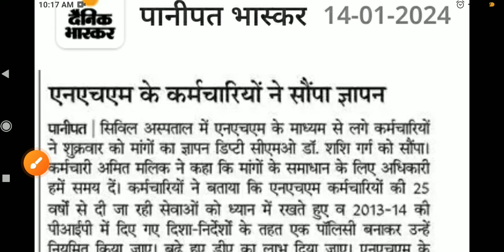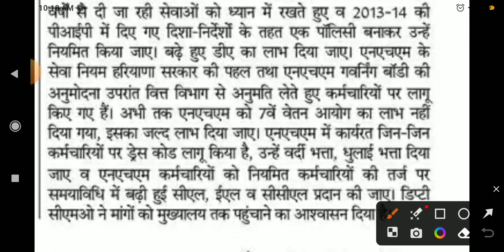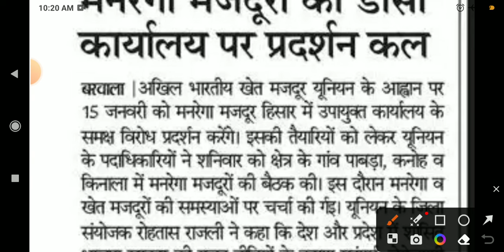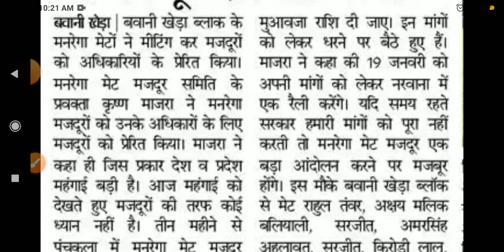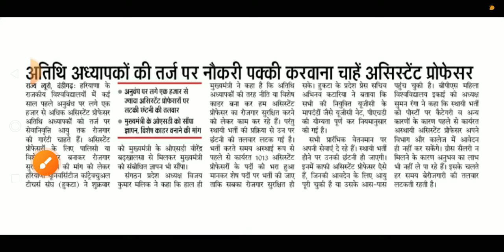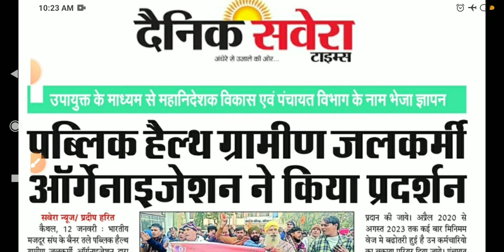कच्चे कर्मचारी खबरें हरियाणा 14 January 2024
hkrn new registration
hkrnl latest coverage
anganwadi worker new update
asha worker latest coverage